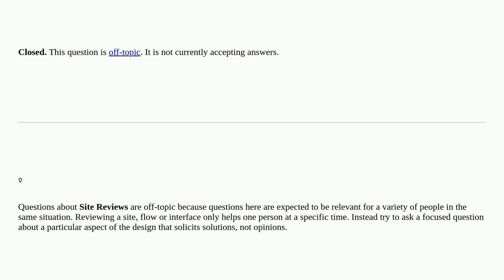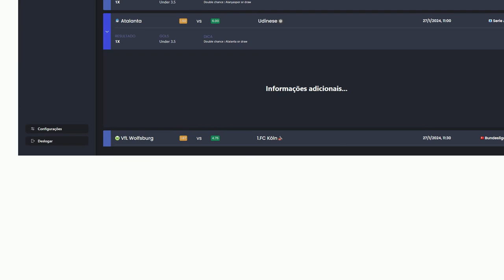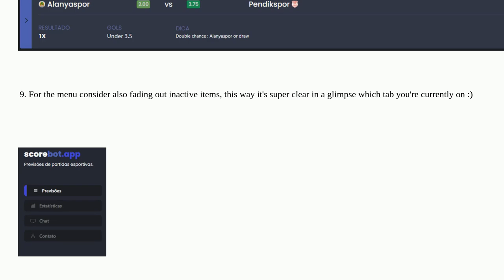Ux: How can i make this UI cleaner? closed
How can i make this UI cleaner? closed

A special thanks goes out to the awesome community

  design interface